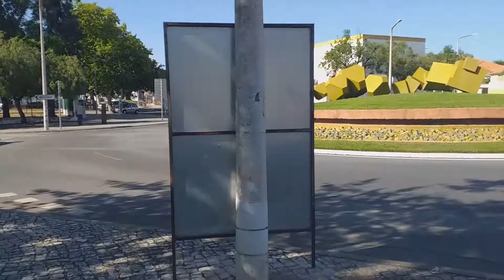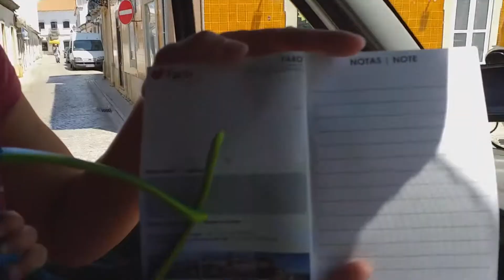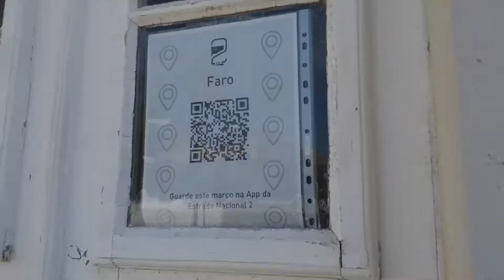Portugal Route N2 - Day 4 | We reach the end of the N2 in Faro | ESTRADA NACIONAL 2 | Rota N2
We're into our fourth week of a European road trip from Wales and now we're on Portugal's N2 route which runs from the north to south of the country.

We started in Penacova due to already basing ourselves in Gois for a couple of weeks.

Today we have a lazy morning in the town of Castro Verde after a really cheap night of camping - only €9!!

Then we get treated to the BEST PIT STOP EVER when we spotted a sign for a river beach and all took a dip.

We get to the end of the N2 in Faro and realise that the build up city isn't the kind of place we want to hang around in for too long so we exit west and end up in a French owned campsite for the night!

So long N2 - for now - we'll rejoin you again when we get back to Gois so we can visit the northern towns along the route.